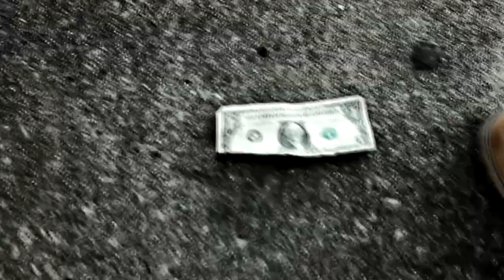Buck 20 Brick Boyz (Choppa Da Goon) - On My Grind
Shot & Produced by @DGainzBeats